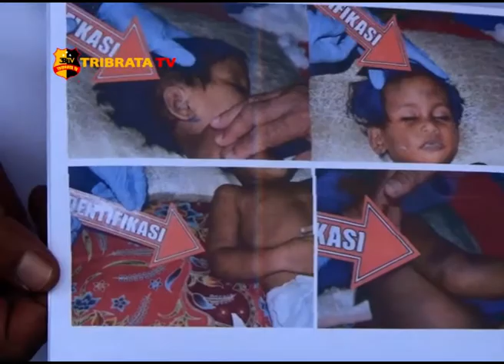IBU KANDUNG TEGA BUNUH ANAK SENDIRI DI ASAHAN